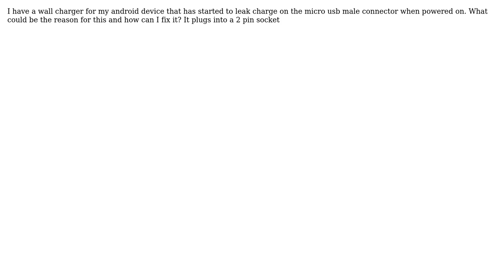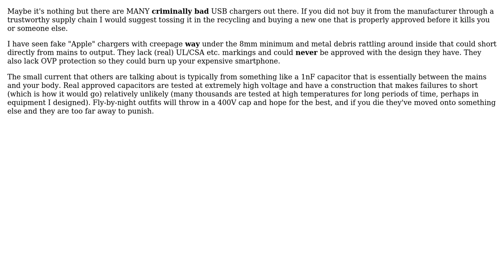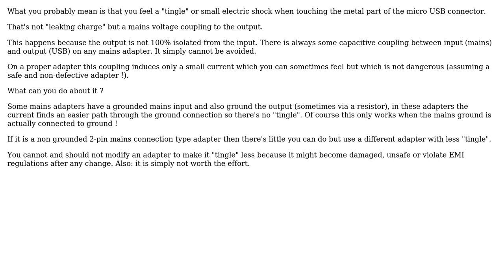Electronics: Charge leakage in wall charger (2 Solutions!!)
Electronics: Charge leakage in wall charger

With thanks & praise to God, and with thanks to the many people who have made this project possible! | Content (except music & images) licensed under CC BY-SA | Music | Images & others | With thanks to user user161207 user Spehro Pefhany user Bimpelrekkie and the Stack Exchange Network Trademarks are property of their respective owners. You are responsible for your own actions.